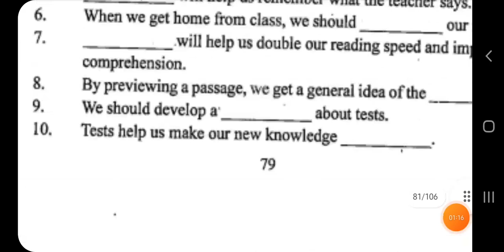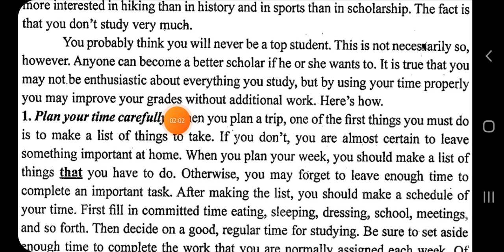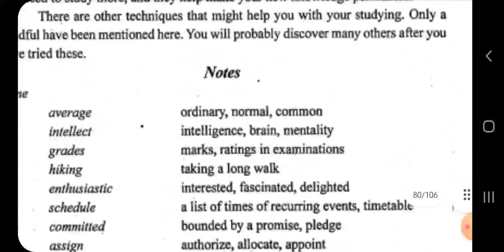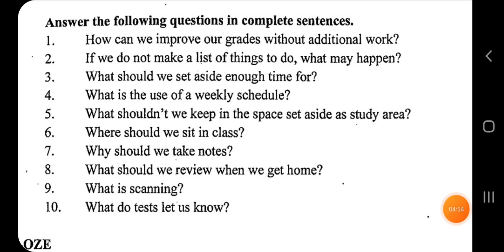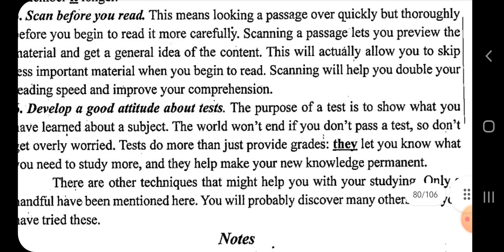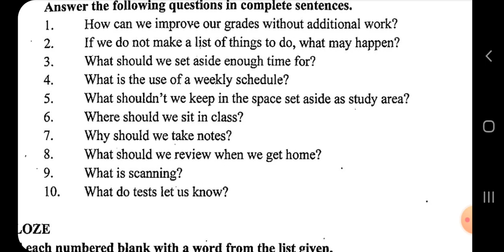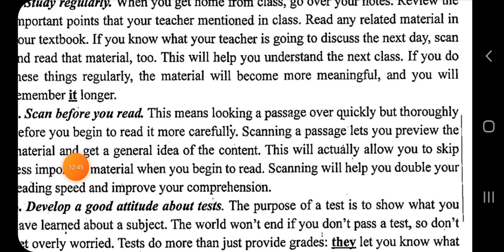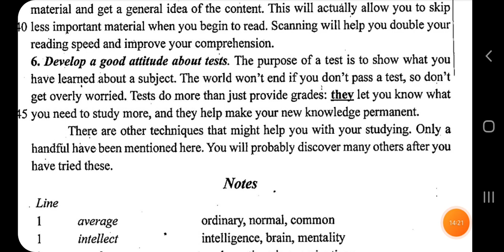Myanmar English textbook Grade 10 Class 9th in Rohingya language.